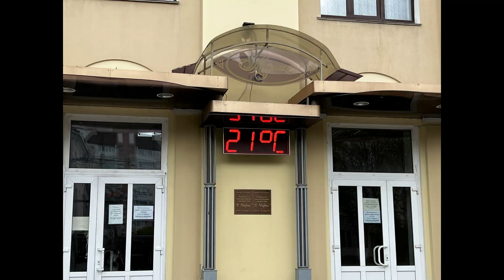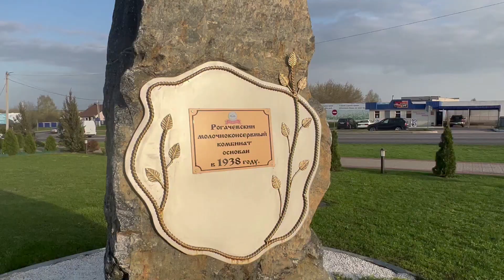Беларусь за 6 дней (Гомель, Рогачёв, Бобруйск)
День 2. Путешествие по Белоруссии продолжается! В этой серии вас ожидает прогулка по Гомелю, посетим родину вкуснейшей сгущенки)